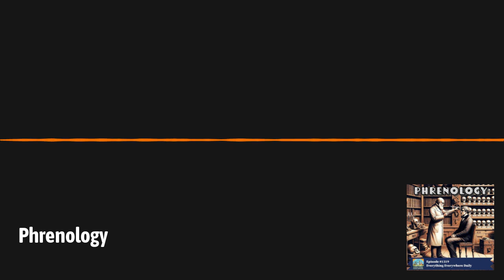Phrenology | Everything Everywhere Daily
In the 19th century, a new discipline swept over the medical and legal professions.
This belief held that a person’s personality could be determined by analyzing the contours or bumps on their head.
The belief had a surprising amount of sway among certain people, and it developed a large following before eventually being thoroughly discredited.
Learn more about the pseudoscience of phrenology, how it was developed, and why it caught on on this episode of Everything Everywhere Daily.

Executive Producer: Charles Daniel
Associate Producers: Peter Bennett & Cameron Kieffer

Update your podcast app at newpodcastapps.com